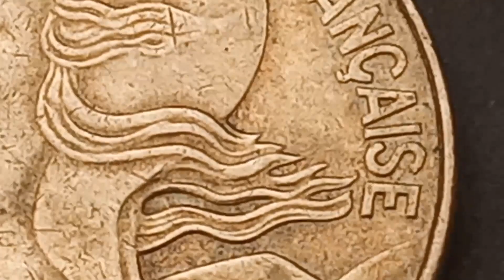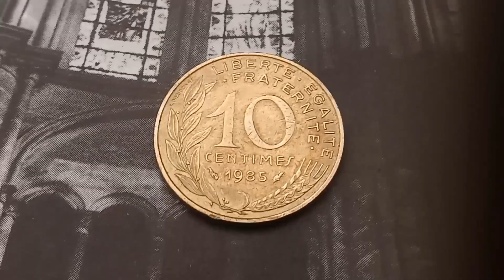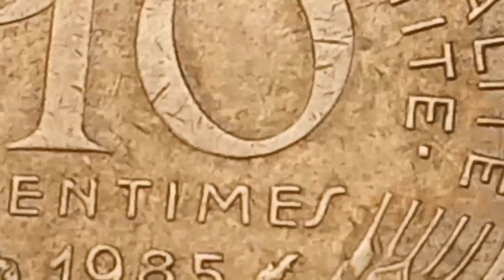👉$ 40,000.00👈 IF YOU HAVE ONE ! Super Rare and Expensive Error Coin 10 Centimes French Worth Money